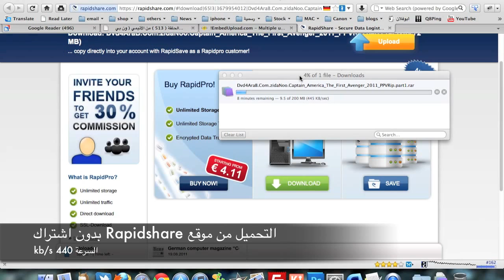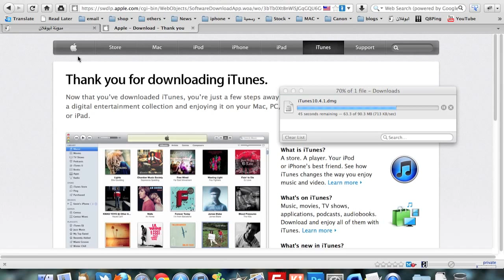Mada Wimax Test3 ( سرعة تحميل الملفات )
تجربة اشتراك شركة مدى للانترنت التي تعتمد على تقنية Wimax في الكويت